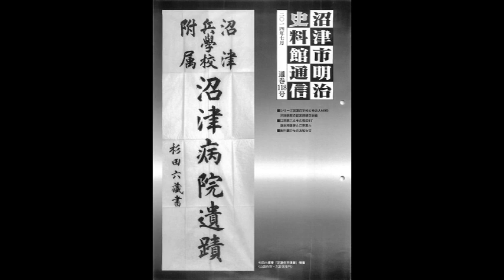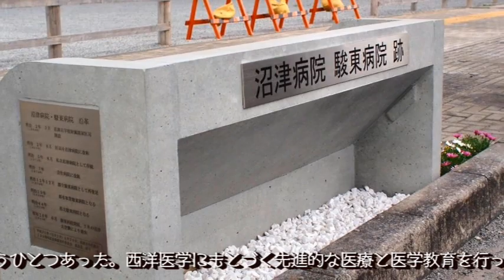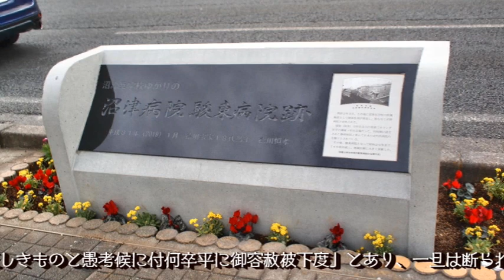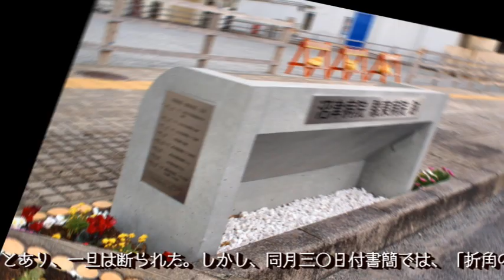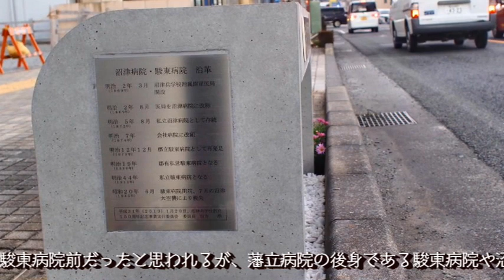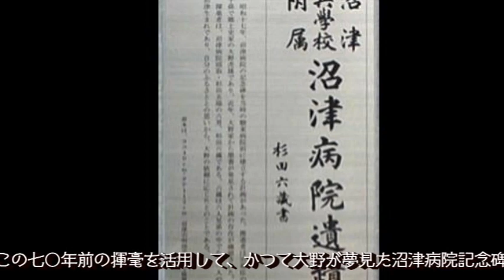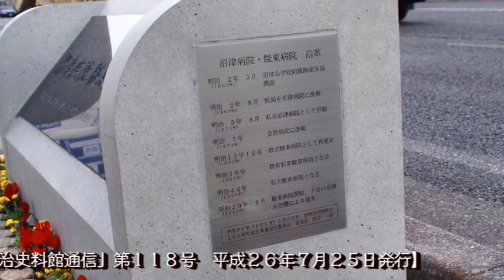平成３１年１月２０日 沼津病院駿東病院跡記念碑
平成３１年１月２０日沼津病院駿東病院跡記念碑思い出